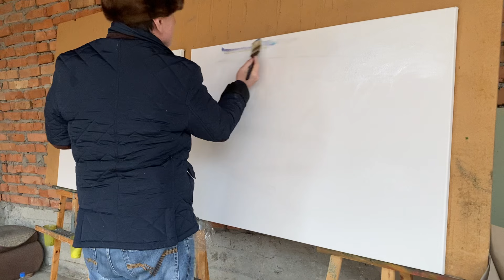Подмалевок. Бештау Железноводск, рассвет на озере. масло, холст 80 на 120 см. Зилавди Яшуркаев.